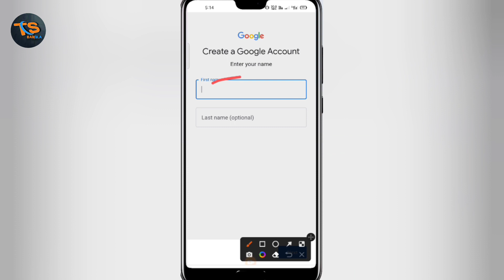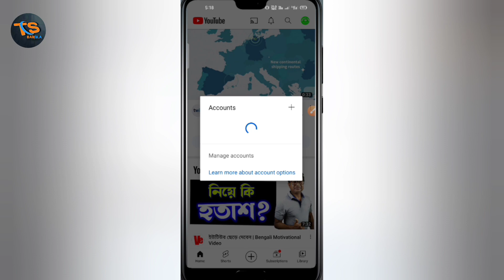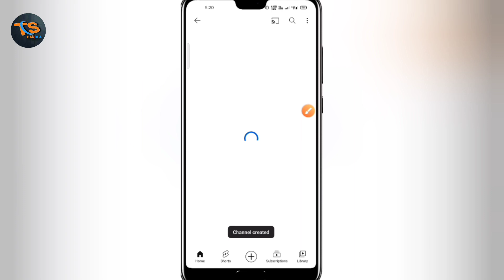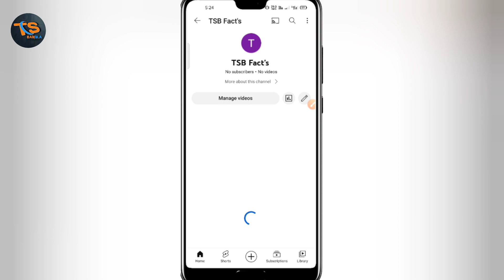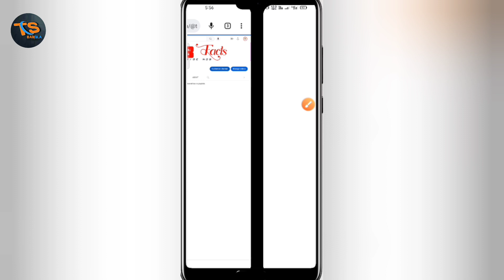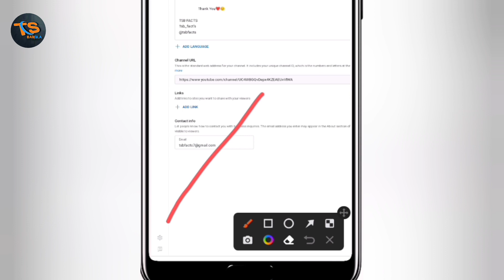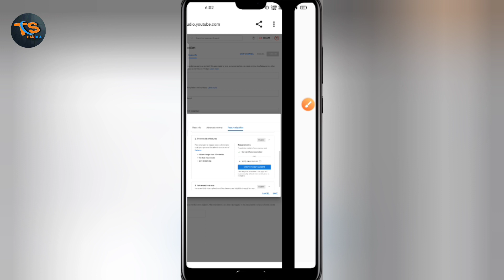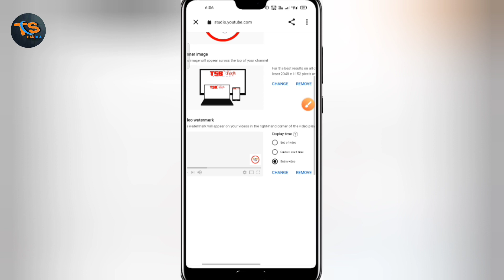How To Create A Youtube Channel On Mobile And Earn Money In 2022 | Youtube Channel Kaise Banaye